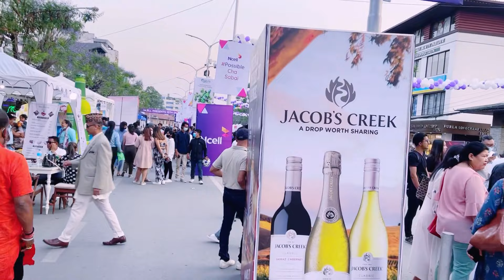Cobweb Live | Ncell Dubarmarg Festival 2022